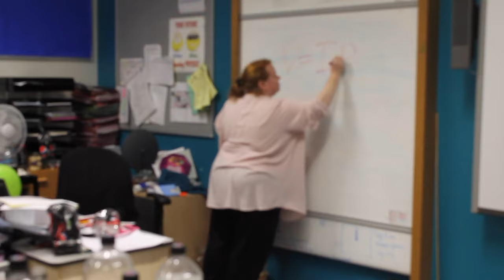Nicolson Institute CIN 2016 Deleted Videos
Videos include:
My Strange Addiction
Bake Off trailer